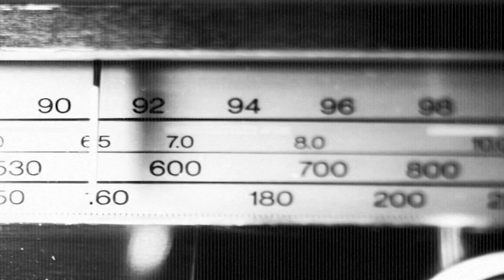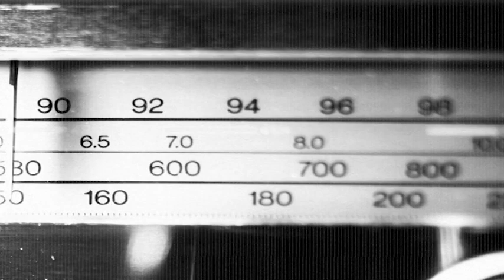GUNSMOKE - EPISODE 1 (4-26-1952) ★ BILLY THE KID ★ FREE CLASSIC RADIO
Gunsmoke is one of those long-running classic Old-Time Radio shows that everyone knows and remembers. It's also one that is still respected for its high values, in all aspects. Gunsmoke first aired on the CBS network on April 26, 1952, billed as the first adult western. It was set in Dodge City, Kansas in the 1870's.The main character, Matt Dillon, was played by William Conrad. On August 6, 1951, William Conrad played the lead in a show entitled "Pagosa" in the series Romance, where he played the part of a reluctant sheriff in a tough Western town. Although not a true audition, Conrad's character role is very close the that of Matt Dillon in Gunsmoke. It was one of the "stepping stones" toward the production of Gunsmoke.